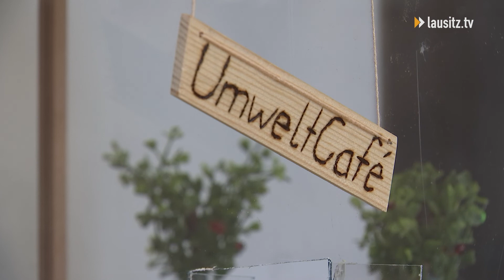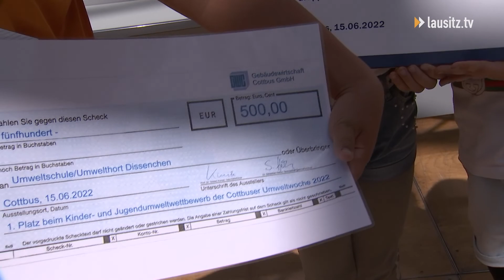Kinder- und Jugendumweltwettbewerb 2022 - wenn die Kleinsten die größten Probleme lösen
Wenn die Kleinsten die größten Probleme lösen müssen, dann kann es sich nur um den Kinder- und Jugendumweltwettbewerb der Stadt Cottbus handeln. "Umwelt im Strukturwandel - Mein noch grüneres Cottbus in 30 Jahren" unter diesem Motto suchte die Stadt wieder kluge Köpfe für eine klimagerechtere Zukunft.